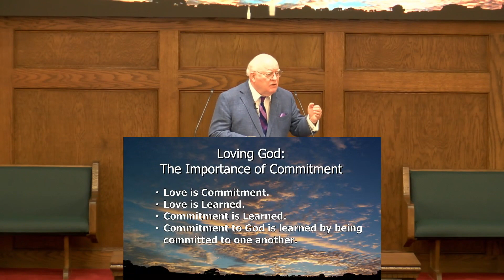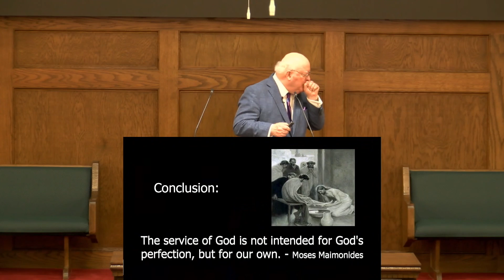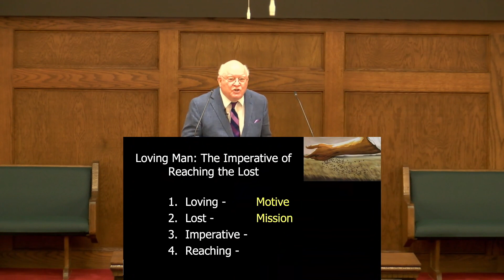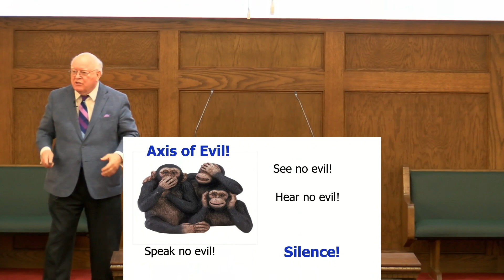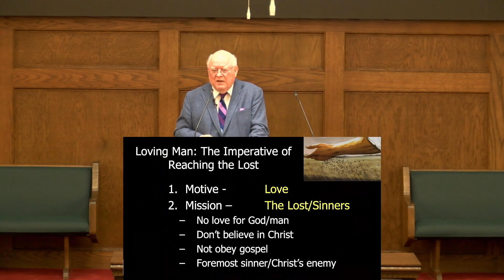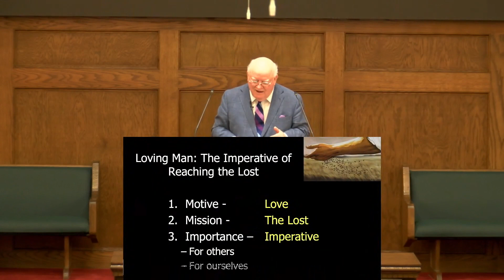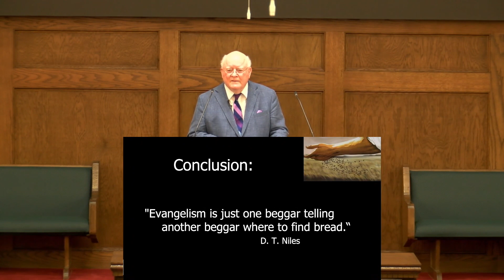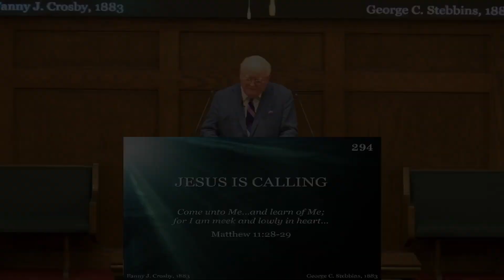Loving God & Man - The Imperative of Reaching the Lost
Last sermon in our 2024 Spring series with John Kilgore, "Loving God and Man"